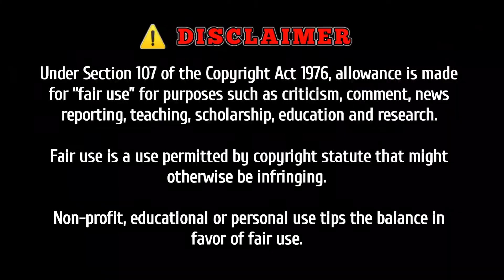Snowpiercer Episode 1 full Explanation in Hindi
horror movie full explanation in hindi,
zombie movie full explanation in hindi,
pushpa movie full explanation in hindi,
veronica movie full explanation in hindi,
venom movie full explanation in hindi,
eternals movie full explanation in hindi,
pushpa movie full explain in hindi,
d war full movie explained in hindi,
encanto full movie explanation in hindi,
wall e full movie explained in hindi,
hollywood movie full explanation in hindi,
squid game movie full explanation in hindi,
harry potter movie full explanation in hindi,
titanic movie full explanation in hindi,
curse of chucky full movie explain in hindi,
pirates of caribbean full movie explain in hindi,
life of pi full movie explain in hindi,
guardians of galaxy full movie explain in hindi,
full movie explained in hindi venom,
godzilla vs kong full movie explain in hindi,
x man full movie explain in hindi,
mr x full movie explained in hindi,
x-men 4 full movie explained in hindi,
x+y full movie explained in hindi,
zombie movie full explained in hindi,
world war z full movie explained in hindi,
spider man 1 full movie explained in hindi,
american pie 1 full movie explained in hindi,
venom 2 movie full explained in hindi,
frozen 2 full movie explained in hindi,
narnia 3 full movie explained in hindi part 1,
fast and furious 9 full movie explain in hindi

hit likes.

lots of  ❤️